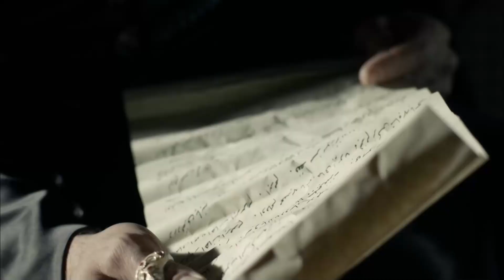HÜRREM'LE RÜSTEM BENİ OYUNA MI GETİRDİLER?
Mustafa'nın vefatı ardından isyan çıktı. "BEN BUNU NASIL YEDİM!

Ben Süleyman. Yavuz Sultan Selim Han'dan olma, Hafsa Ayşe Sultan'dan doğma, 1494 sonbaharında Trabzon Sarayı'na şenlik, doğduğu yere barış bereket getiren ama kardeşlerine hasret; ölümle cenkte Orhan, Musa, Korkut'u zalim salgınlara kurban veren, çocukluğunu kardeş acısıyla büyüten Süleyman...

Ben Süleyman. Rumi hocalarla altı yaşında derse oturan; dağları, zirveleri, yıldızları seven, rakamlarla oyun oynayan, on yaşında öğren İstanbul'dan enderuna giren, rahleye bilgiyi koyan, okudukça soru soran, bulduğu cevaplara ikna olmayan, sır olanı aşikar kılan, sabrı öğrenmek için mücevher yapan, madenin ve taşın ışığını buluşturan, gördüğü ışıkta gözleri kamaşan, kıymetli ile kıymetsizi ilk bakışta anlayan, anladıklarını hiç unutmayan Süleyman...

Oyuncular : Halit Ergenç, Nebahat Çehre, Meryem Uzerli, Okan Yalabık, Nur Aysan, Selma Ergeç, Sema Keçik, Filiz Ahmet, Selim Bayraktar, Selen Öztürk, Nihan Büyükağaç, Burcu Tuna, Merve Oflaz, Arif Erkin, Ali Uyandıran, Alp Öyken, Murat Tüzün, Doğan Turan, Gökhan Çelebi, Yüksel Ünal.

Yapım: TIMS Production
Yönetmen: Yağmur Taylan, Durul Taylan
Senaryo: Meral Okay